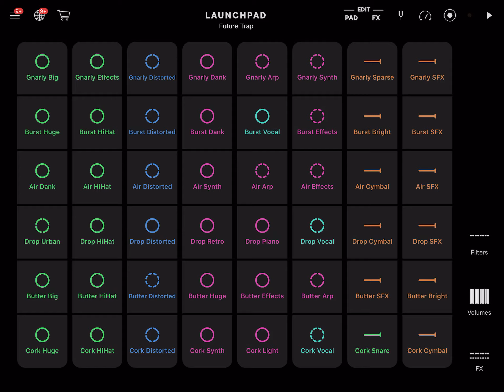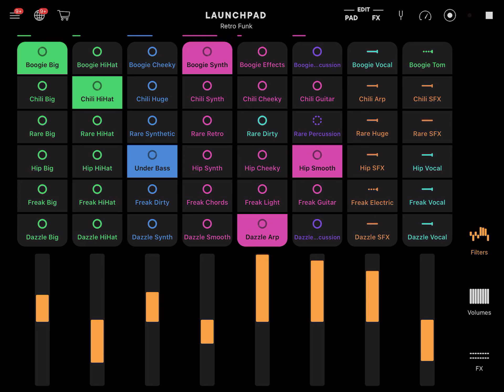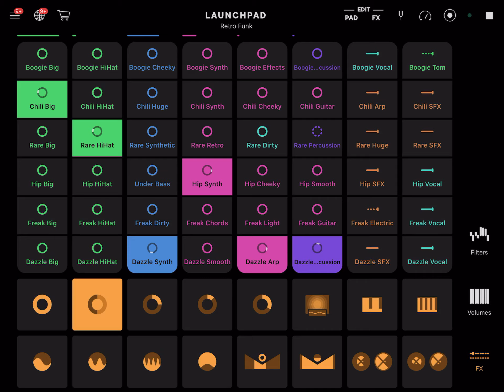Launchpad #2 Retro Funk Amplify Music House Music Remix DJ App iOS Android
Download free from Apple App Store